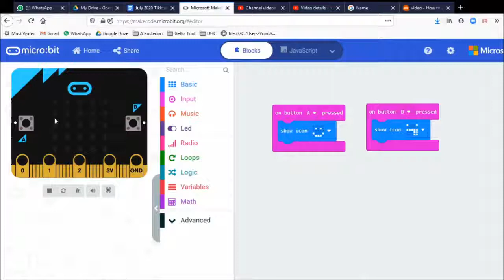Testing simple micro:bit code in the Simulator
Testing simple micro:bit code in the Simulator ion makecode.microbit.org development environment.